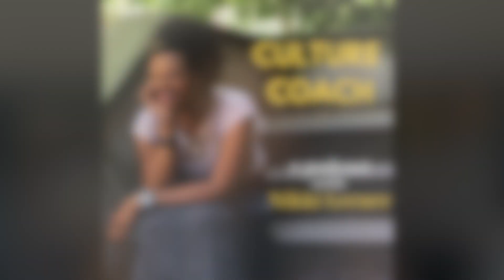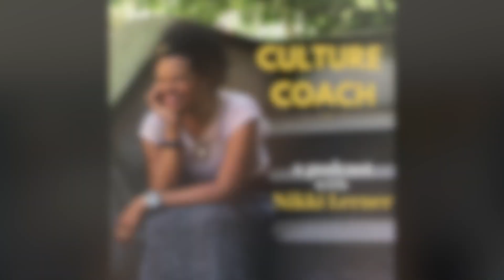Culture Coach #123: Cultural Engagement for White American Men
Culture Coach Podcast - Episode 123 - 1/11/23

Cultural Engagement for White American Men

99% of my clients are White American men who are working in the C-suite of their organizations. In this episode, I get specific in some principles for WAM to continue the deep work of cultural engagement at work.